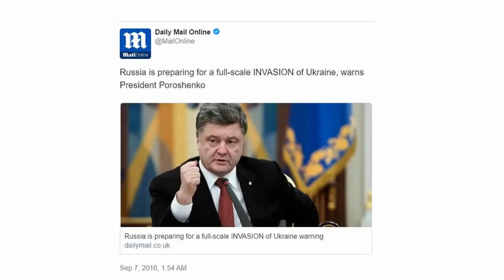US-RUSSIA CEASEFIRE, FIGHTERS FROM UK, INDIA, AND TURKEY ARE POURING INTO SYRIA ATTACKING TARGET.